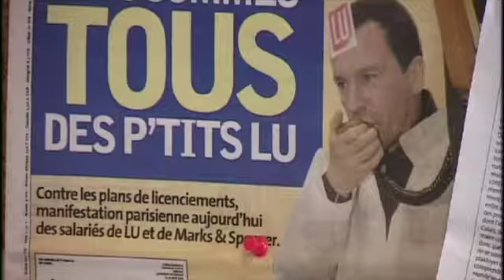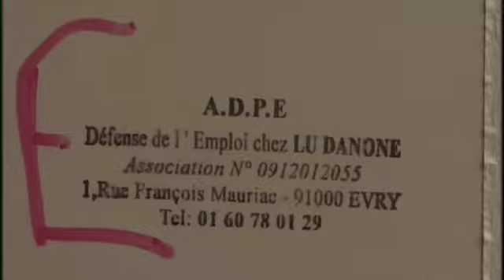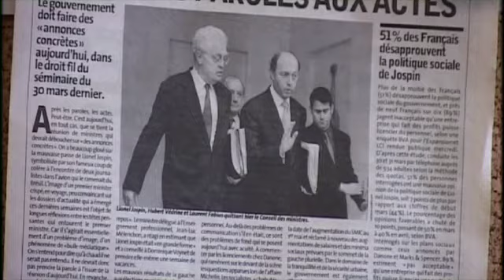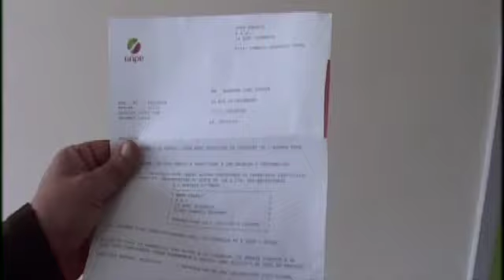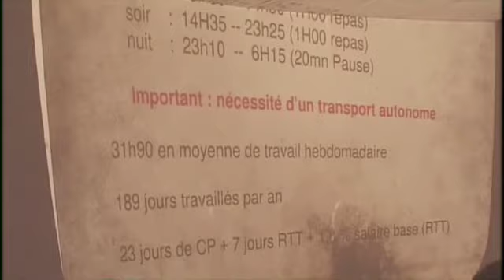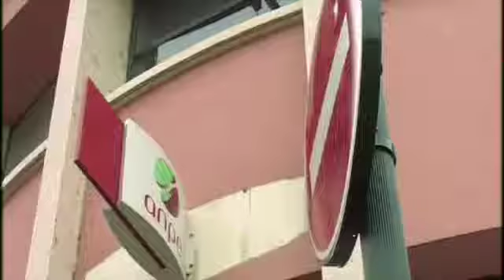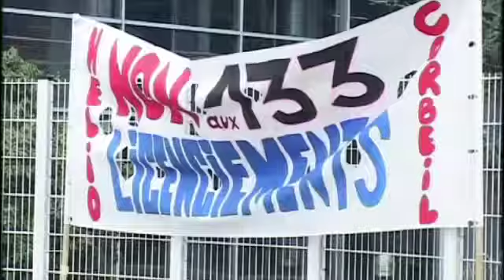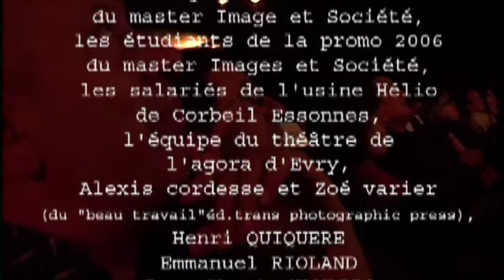AVOIR LU, AVOIR ETE LU de Abdel Yassine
En 2001, le groupe Danone fermait, brutalement, et sans aucune concertation avec les salariés et leurs représentants syndicaux des instances ouvrières : comité d’entreprise et comité central d’entreprise, son usine de Ris-Orangis, mettant au chômage près de 500 salariés. Cela alors que l’unité de production était des plus rentables et que les bénéfices dégagés étaient des plus conséquents ! Un véritable « choc » pour les salariés d’abord mais aussi pour tout le monde syndical et une partie de la classe politique qui découvrait là les effets terribles de la mondialisation en terme de délocalisation sauvage.
Commençait la lutte de ceux que l’on allait appeler « Les p’tits Lu » Cette aventure collective que constitua leurs combats en a fait des gens différents et passionnants. C’est justement ce qu’ils sont devenus et en quoi ils ne seront plus jamais pareils qu’il m’est apparu devoir faire savoir et par le seul véhicule que j’aie, c’est à dire le cinéma.

Coup de cœur du jury du prix de court-métrage du festival francophone de Vaulx-en-Velin 2007